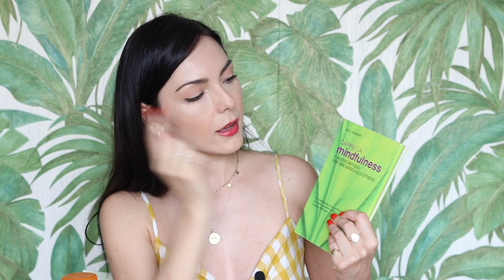TAGLIARE CON IL PASSATO, SMETTERE DI TRUCCARSI, SCOPERTE DEL PERIODO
► HEY CUTIE! LA MIA LINEA SKINCARE

Ciao ragazze/i, benvenuti in un nuovo video! Oggi parliamo delle scoperte dell'estate, tutto quello che ho testato e che devo assolutamente condividere con voi. Ci sarà ben poco makeup (complice anche il mio detox totale dal trucco avvenuto durante i mesi estivi)ma spero che possiate trovare qualche spunto interessante anche per quanto riguarda letture e organizzazione della valigia.
Un abbraccio gigante, Lolla.

Mini video in cui vi mostro come lavora il Super Coverage di Too Faced

LISTA PRODOTTI
Dischetti struccanti lavabili e riutilizzabili - Makeup Eraser
(Sephora)
Capire la Mindfulness di Gill Hasson (Amazon)
Multi Use Sculpting Concealer Super Coverage col. Vanilla - Too Faced (Sephora)
Divisori per valigia Travel Season (Amazon)

►COSA USO PER REGISTRARE I MIEI VIDEO?
Reflex Canon modello 80D
Obiettivo 50 mm
Ring light
Microfono wireless